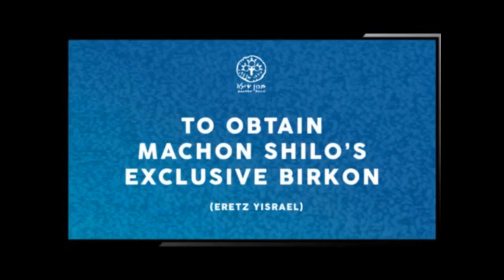Q and A s with Rabbi David Bar-Hayim: Shaatnez, E-cigarettes, Abortion, Yom Yov Sheni and more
0:00:00 Intro
0:00:32 Is there an obligation to test clothes for shaatnez if the label doesn't mention wool and linen?
0:02:00 Do only designer suits need to be checked for shaatnez?
0:03:14 Are E-cigarettes kosher?
0:10:58 What is the Rav's opinion on abortion?
0:23:30 Is it prohibited to paint or draw certain images?
0:26:00 Can one listen to music that was written for idolatrous purposes?
0:26:53 Can one own 3-D figurines or statues like gnomes?
0:28:06 Should one use the name of one's father in their name if one's father is a heretic?
0:29:23 May one respond to ideas or claims on Facebook that go against the Torah, or is there an issue of Lashon HaRa?
0:34:00 What are the guidelines on traveling from Israel to the rest of the world on Yom Tov Sheni?
0:37:10 What is the ideal time to light candles for Yom Tov?
0:38:18 Can one water plants from the water left over from netilat yadayim done upon awakening?
0:41:25 Is one obligated to wash one's hands upon entering a cemetery? Is there a particular way it must be done?
0:45:18 What is the Rav's opinion on the Zilberman method of teaching children? How should one teach one's girls differently from one's boys?
0:51:05 How should one teach one's kids today? In Israel, are Dati Leumi or Haredi schools preferable?
0:55:17 Is it permissible to set an alarm clock for Shabbat before Shabbat?
0:55:33 Is it required to cover one's eyes with one's hand when reciting Shema? Is it acceptable to just close them?
0:56:47 What is the status of the Oleh Mitzrayim and Aravah regions with respect to Shmitta, Terumot uMaaserot, and Kedushat Sheviit?
0:58:00 When saying full Hallel individually or with a congregation, is one required to repeat certain verses?
0:59:22 Should every individual say the blessing on full Hallel on days when it is said?
1:01:02 Should one refrain from cutting one's son's hair until he turns 3 years old?
1:03:41 Would one risk putting oneself at odds with Haredi schools if one sent one's kid there?
1:05:35 Outro